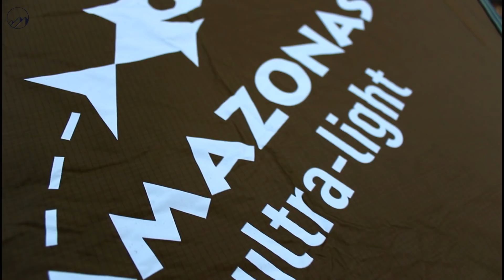"HAMAC ET TARP POUR -1KG !" AMAZONAS TEST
Voici un setup de couchage Hamac/Tarp Ultralight ! De la marque Amazonas, mon partenaire que je remercie énormément pour ce dont de matériel !